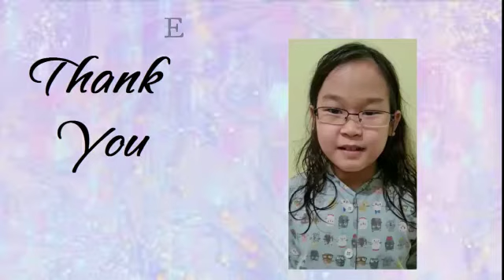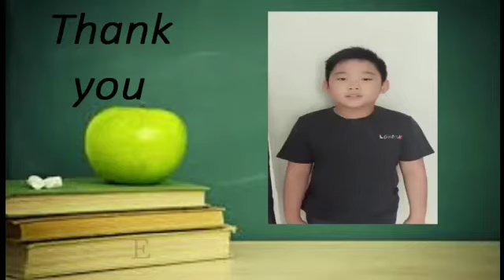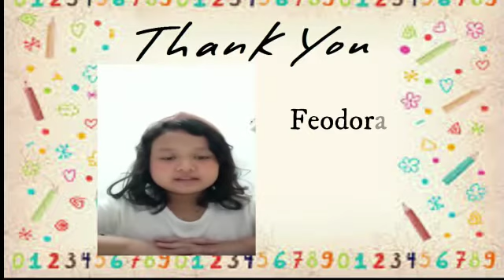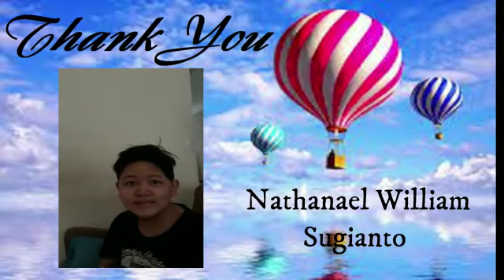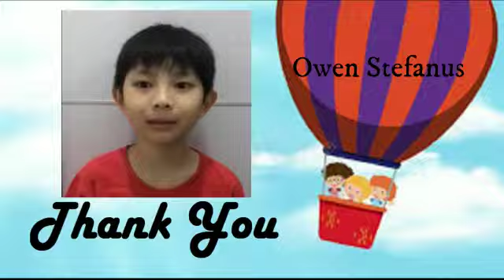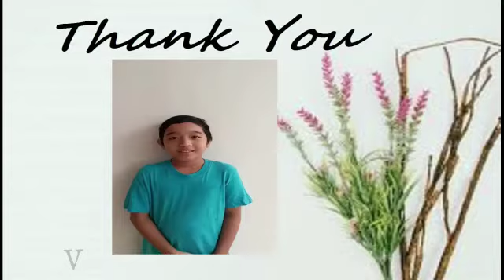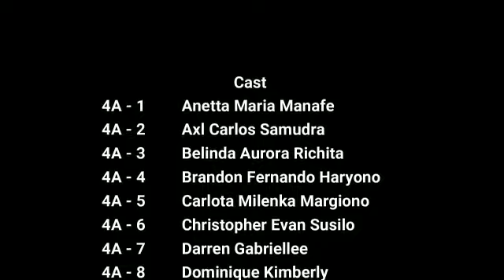Murid-muridku yang hebat...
Terima kasih untuk anak-anak kelas 4A SD Maria Bintang Laut atas apresiasi yang sudah kalian berikan.
Doa terbaik untuk kalian. Semoga terus tumbuh dan berkembang menjadi pribadi yang baik dan bermanfaat bagi sesama.
Tuhan memberkati anak-anak semua.